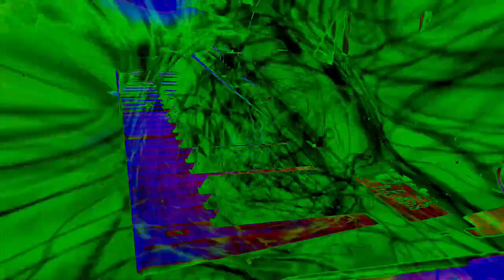Forms of sound made real from beyond all voids of nothingness - Structure without structure manifest